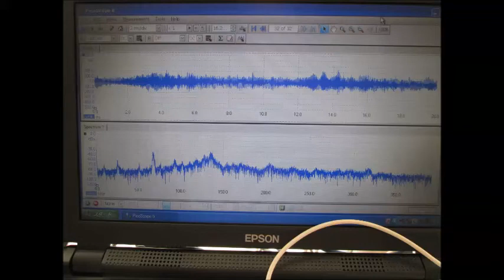超音波とマイクロバブルによる表面残留応力の緩和技術 Ultrasonic experiment